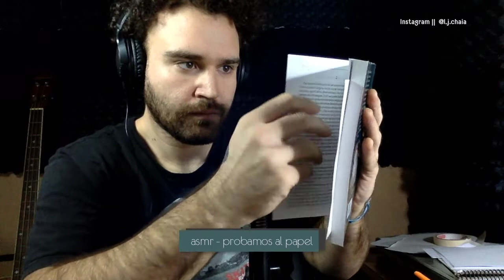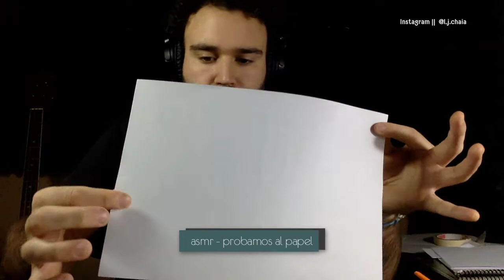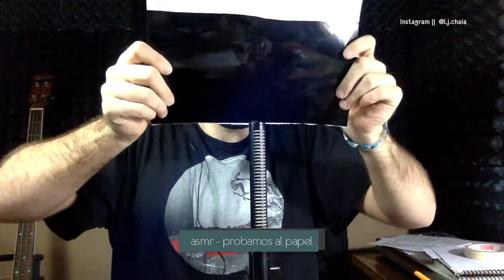Mi Primer ASMR || Los Sonidos del Papel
Buenas gente querida, voy subir videos a este canal, en un principio exploratorios y en la búsqueda de las cosas que me divierten y entretienen.

Sean Felices.